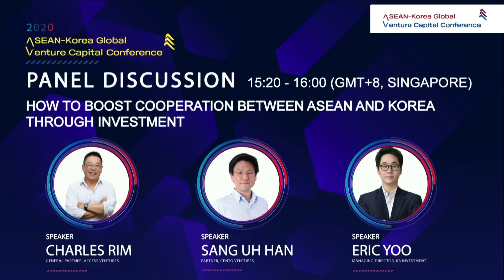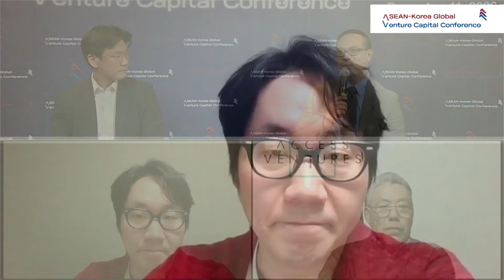Segment10 Panel Discussion03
How to boost cooperation between ASEAN and Korea through investment

Moderator: Elliott Danker
Panels
 1. Charles RIM, General Partner at Access Ventures
 2. Sang-Uh HAN, Partner at Cento Ventures
 3. Eric YOO, Managing Director at KB Investment